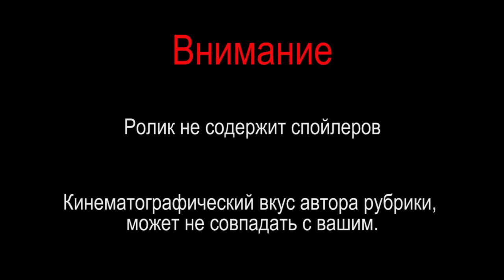[Вечерний Кинотеатр] #12 Рекомендация фильма: Факультет (The Faculty, 1998)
Рекомендация / Обзор на фильм Факультет
Не знаете, что посмотреть сегодня вечером? На этот вопрос может ответить рубрика вечерний кинотеатр (Рекомендации Фильмов). Например, отличный фантастический ужастик с элементами комедии от Роберта Родригеса под названием Факультет. В фильме вас ожидает отличный актёрский состав, любопытный сюжет, отличная атмосфера, масса отсылок и веселье.